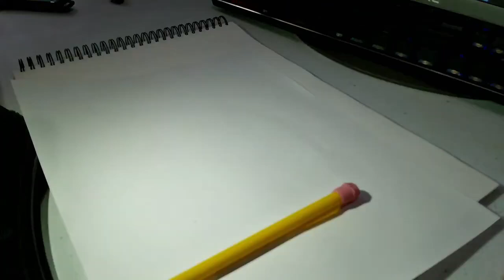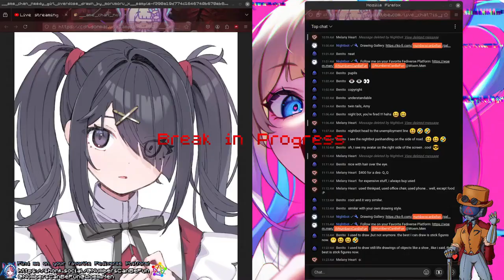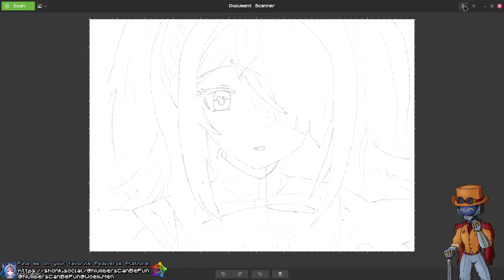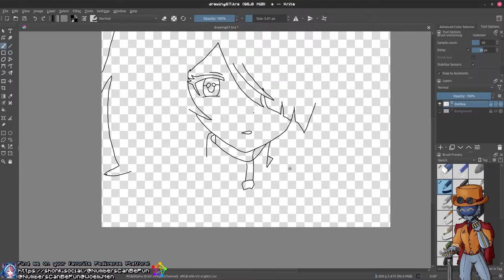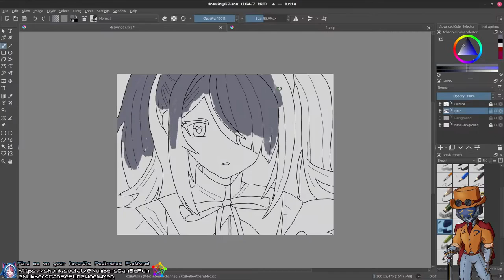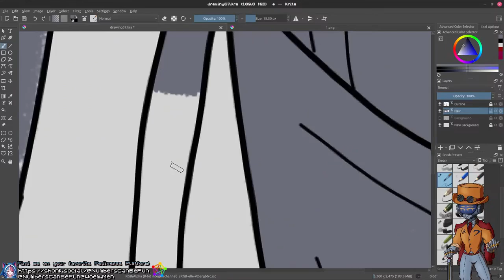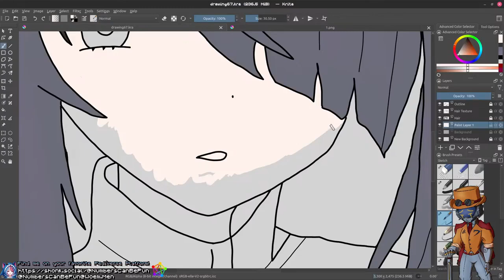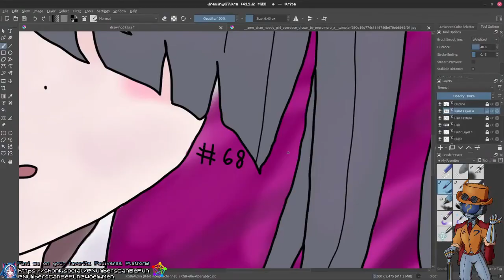Drawing Ame - An Exercise of Insanity - 10 Hour Drawing Practice Timelapse [Speedpaint]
No Fediverse account? No problem! Just pick your favorite Fedi software and sign up!

Sign Up Reason: NumbersCanBeFun

A couple of things to keep in mind...

1. Constructive criticisms are always welcome. I am learning and there is no "backseat drawing" in my streams. In the end, which advice I choose to apply is still up to my discretion.
2. Drawings may or may not turn out well. The goal of these streams is to watch me learn and to practice, some drawings are very good and some look like an overexcited toddler got into your art supplies.
3. You are welcome to suggest any references for future streams or drawings.